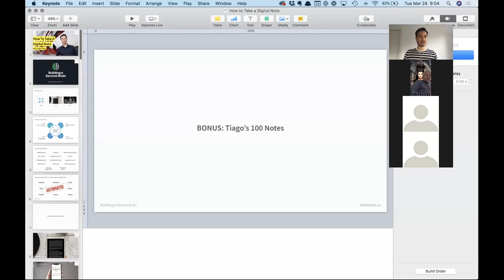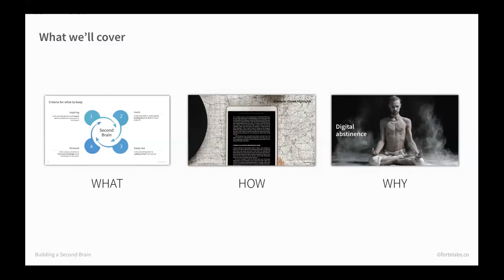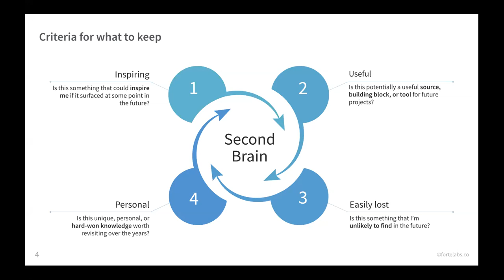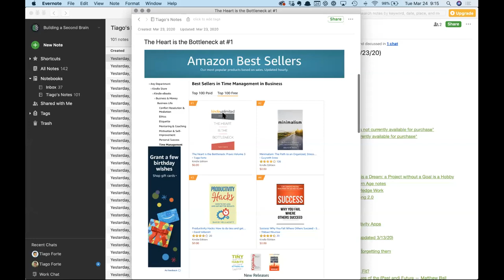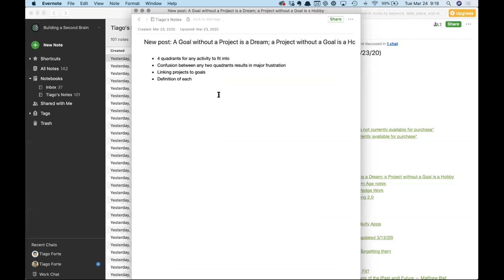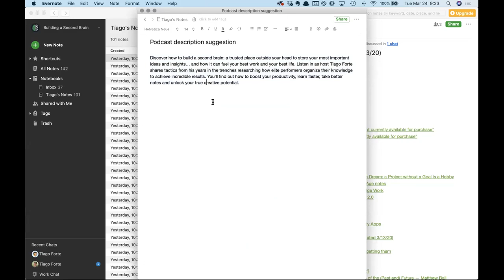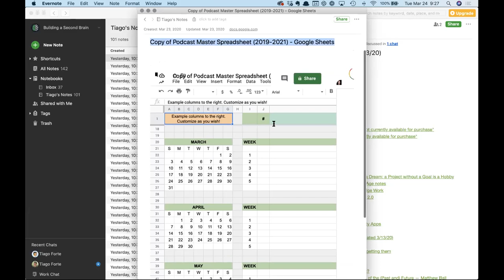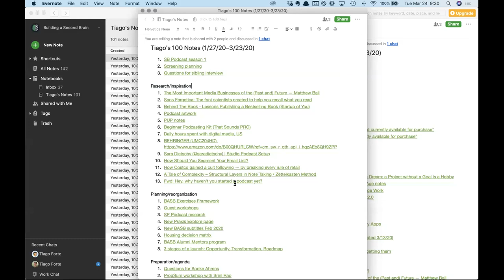How to Take a Digital Note, by Tiago Forte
Want to build your own digital notes Second Brain?

This is the recording of an online workshop delivered by Tiago Forte, creator of the Building a Second Brain online course, with his best advice on how to take digital notes to enhance your reading, learning, and productivity.

All the links and resources that were shared during the call can be found on Tiago's blog

Building a Second Brain is the proven method to organize your digital life and unlock your creative potential.

We're on a mission to help you increase your productivity, and lead a more fulfilling life with more ease and less stress.

🤓  TEST YOUR PRODUCTIVITY POTENTIAL
Take our Productivity Pulse Check to evaluate your daily habits and find out where you can make improvements.

📬  JOIN THE FORTE LABS NEWSLETTER
Level up your productivity and life with new essays, videos, event invites, and other resources every Tuesday. Join 125k subscribers exploring the frontier of modern work, experimenting with new ways of doing more with less, and discovering what it means to fulfill our human potential.

Always get the latest updates and insights around Building a Second Brain.